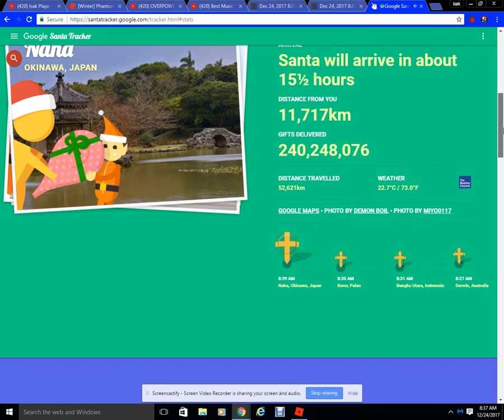TRYIN TO FIND CANADA! :D